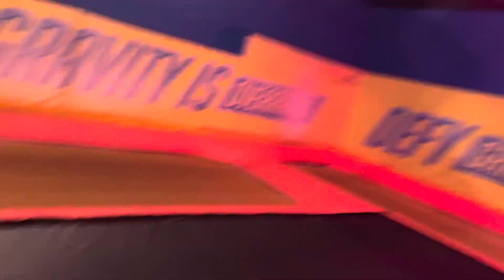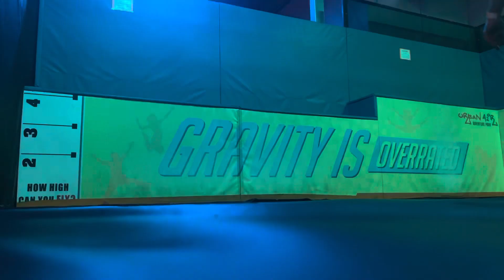EXTREME trampoline park Vlog